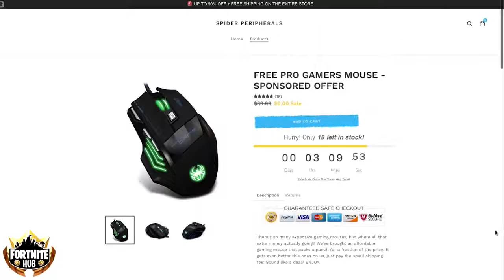Tfue & Streamers Reacts To SIX SHOOTER VAULTED + DUAL PISTOLS META COME BACK!